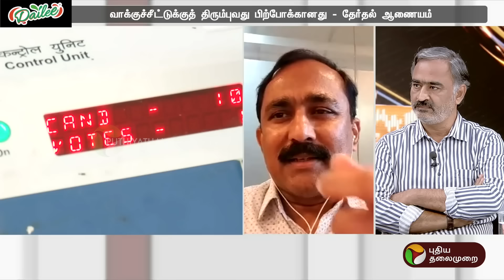ஒப்புகை சீட்டை எண்ணுவதில் என்ன சிக்கல்? அரசியல் விமர்சகர் சுப்ரமணியன் விளக்கம் | PTT